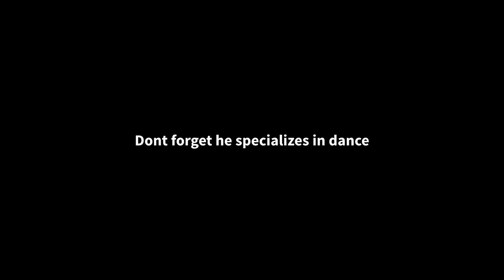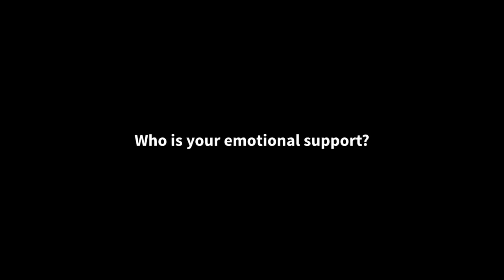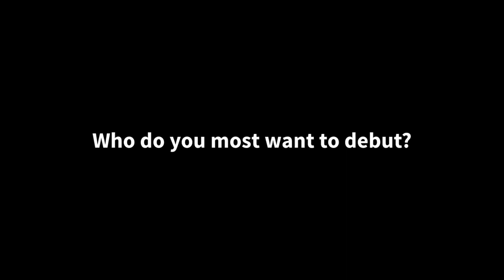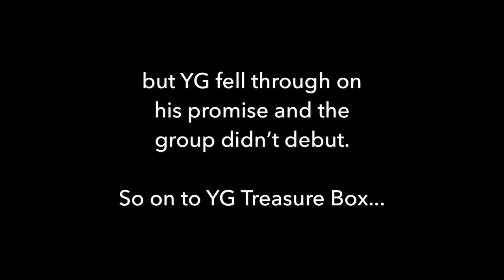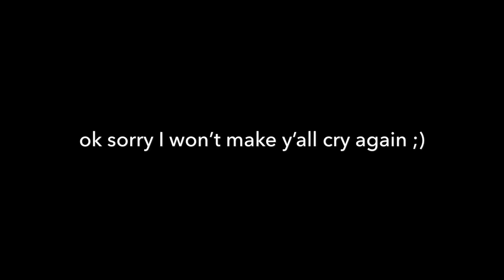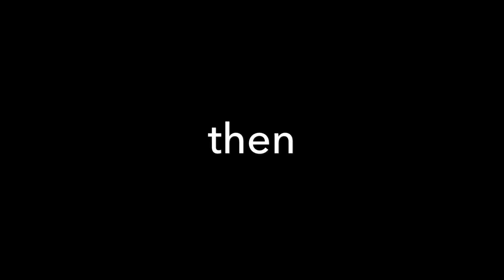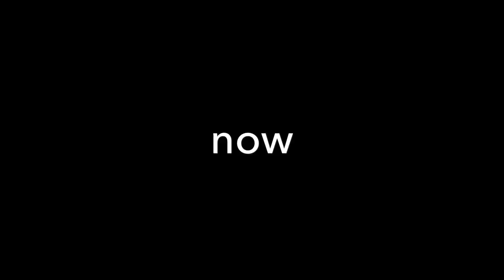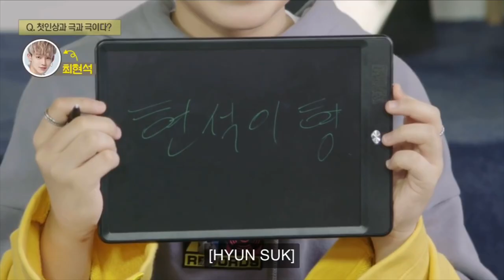The Future YG: Choi Hyunsuk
Make your friends stan Choi Hyunsuk before he’s a legend by sharing this vid!

Oops sorry this video is so long I was even planning on putting a segment on Hyunsuk’s amazing fashion in but it was already too long so next time maybe? Anyways Subsribe! Like! Share!